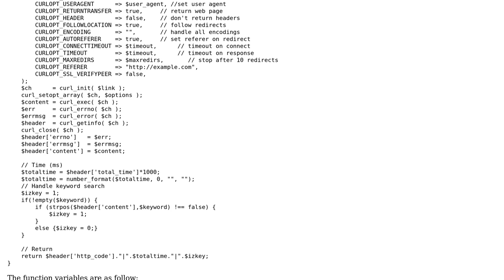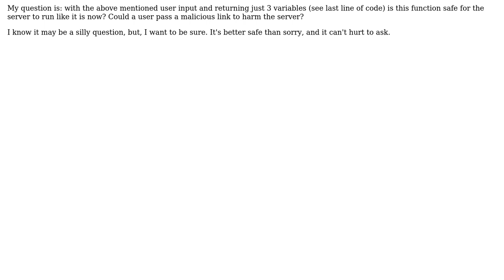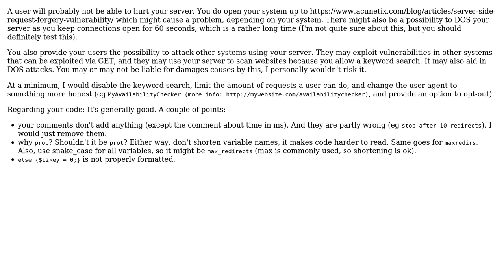Code Review: Checking whether a site is up or down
With thanks & praise to God, and with thanks to the many people who have made this project possible! | Content (except music & images) licensed under CC BY-SA | Music | Images & others | With thanks to user tim user Roberto user Mast and the Stack Exchange Network Trademarks are property of their respective owners. You are responsible for your own actions.